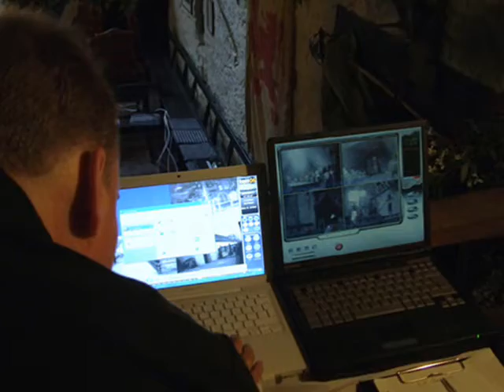Case No3-2009 L-F